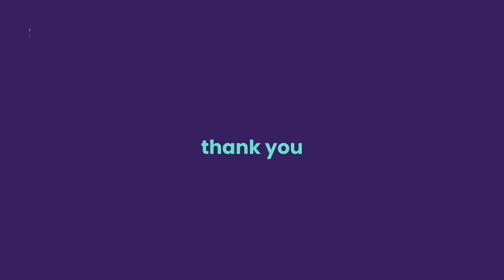Have you ever tried Ho'oponopono?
Yes… This is the last video of our Meditation Sequence.
I really really hope you enjoyed it - and started meditating in your daily routine :-)

In this last video I brought to you something special: the Ho'oponopono meditation. It helped me a lot over the years, and I hope it may help you too.

But notice: the idea is not for you to only "make" the steps of this meditation. Its power resides in really feeling and incorporating the concepts that I explain in the video. So I invite you to be open, try it and see how it resonates with you :-)

And if you do, remember to share it with someone that you love and admire ♡

00:00 intro
01:19 First Step
01:47 Second Step
02:00 Third Step
02:14 Fourth Step
02:38 The Power of it
03:23 How to Try it
Sim… Este é o último vídeo da nossa Sequência de Meditação.
Eu realmente espero que você tenha gostado - e começado a meditar em sua rotina diária :-)

Neste último vídeo trouxe para vocês algo especial: a meditação Ho'oponopono. Isso me ajudou muito ao longo dos anos e espero que possa ajudar você também.

Mas repare: a ideia não é você apenas “fazer” os passos dessa meditação. Seu poder reside em realmente sentir e incorporar os conceitos que explico no vídeo. Então eu convido você a estar aberto, experimentar e ver como isso ressoa em você :-)

E se fizer isso, lembre-se de compartilhar com alguém que você ama e admira ♡

00:00 introdução
01:19 Primeiro Passo
01:47 Segunda Etapa
02:00 Terceira Etapa
02:14 Quarto Passo
02:38 O poder disso
03:23 Como experimentar